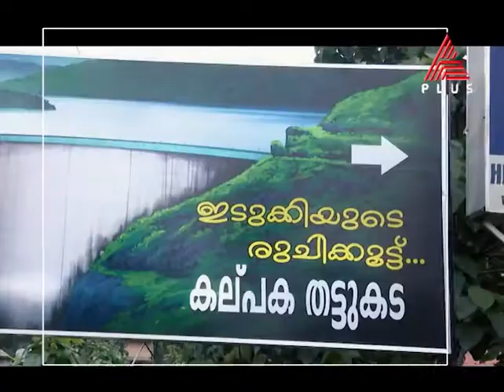നാടൻ രുചിക്കൂട്ട് പരീക്ഷിക്കാൻ പ്രദീപും പാചക-വാചകവുമായി കിഷോറും...ഷാപ്പിലെ കറിയും നാവിലെ രുചിയും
നാടൻ രുചിക്കൂട്ട് പരീക്ഷിക്കാൻ കോട്ടയം പ്രദീപും പാചക-വാചകവുമായി കിഷോറും ..ഷാപ്പിലെ കറിയും നാവിലെ രുചിയും

Shappile Kariyum Navile Ruchiyum || Today at 12:30 PM || Asianet Plus